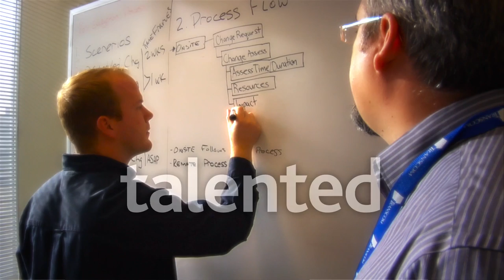Welcome to Niagara - FCM Conference Video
Federation of Canadian Municipalities
2014 Annual Conference and Trade Show
Niagara Region 2014